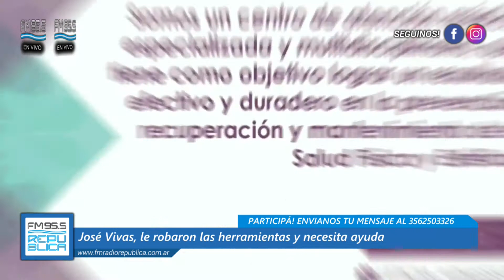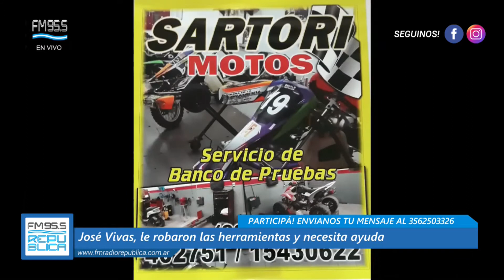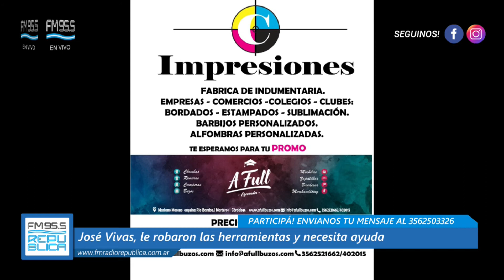José Vivas, le robaron las herramientas y necesita ayuda